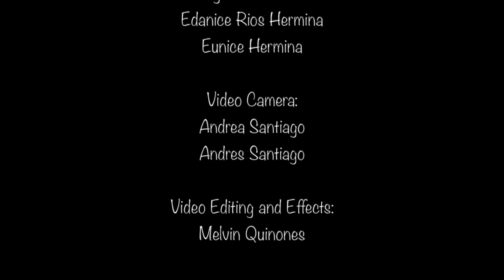Melvin Quinones - El que habita al abrigo de Dios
El saxofonista Melvin Quiñones interpreta el clásico cristiano "El que habita al abrigo de Dios" y acompañado por la soprano virtuosa Marinel Cruz.

Saxofón: Melvin Quiñones
Cantante invitada: Marinel Cruz
Arreglo: Milton Sesenton

Coros:
Edgar Omar Rios
Edanice Rios Hermina
Eunice Hermina

Cámara: Andrea Santiago

Edición de video y efectos: Melvin Quiñones

Letra:
El que habita al abrigo de Dios
Morara, bajo su grande amor
Sobre El no vendrá, ningún mal
En sus alas feliz vivirá
Hoy yo quiero habitar
Al abrigo de Dios
Solo en El, encuentro paz
Y profundo amor
Mil delicias con El, comunión disfrutar
Y por siempre tu nombre adorar
Ciertamente muy feliz será
ángel de El guardara su salud
Y sus pies no resbalaran
Hoy yo quiero habitar, al abrigo de Dios
Solo en El, yo encuentro paz y profundo amor
//Y mil delicias con El, comunión disfrutar
Y por siempre tu nombre alabar//